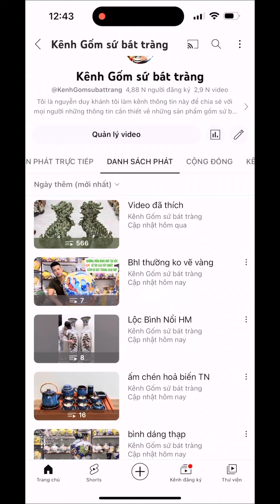BÌNH TỲ BÀ VẼ CẢNH HÀ NỘI - BÌNH TRANG TRÍ ĐẸP - GỐM BÁT TRÀNG .